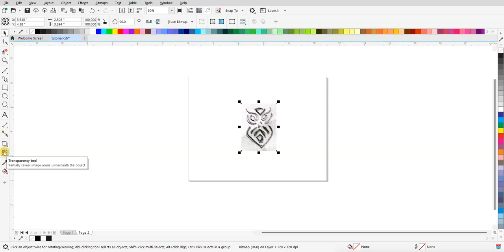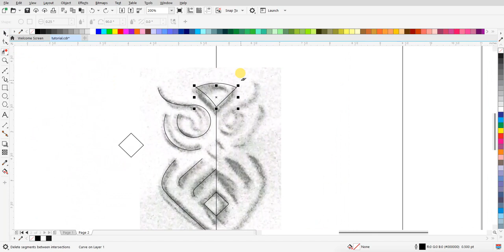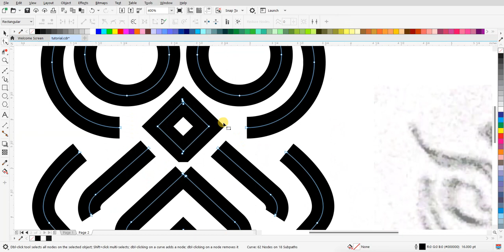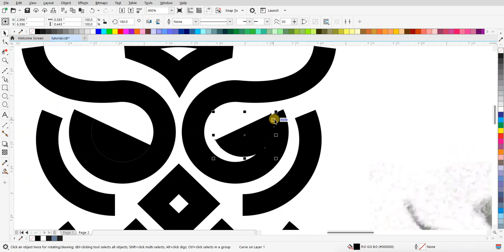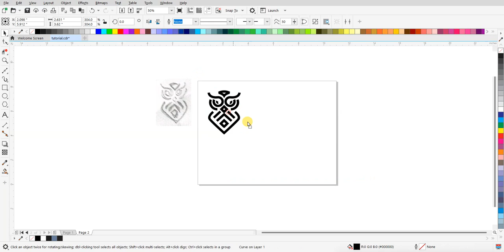Membuat Desain Logo Lineart Owl | Tutorial Desain Grafi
aksikan tutorial desain grafis tanpa suara tentang pembuatan logo lineart yang mengagumkan, menggambarkan seekor burung hantu yang elegan dan kuat. Ikuti langkah-langkahnya dan buatlah karya seni yang unik dan menarik dengan tema 'owl'!